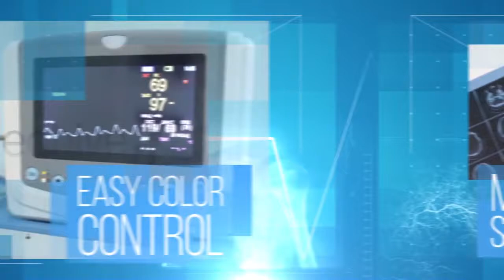Medical Presentation - [AE Template]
PROJECT MAIN FEATURES:
Modular Structure
Footages in preview are not included.

If you don?t have an After Effects, any required 3rd-party plugins, time or necessary Hardware Power to set up the project, I can offer you customization and render service for a small fee. This offer is available not only for my project, but also for all videohive projects!